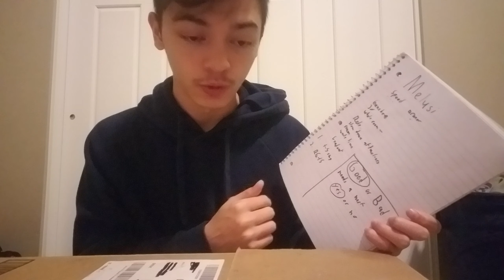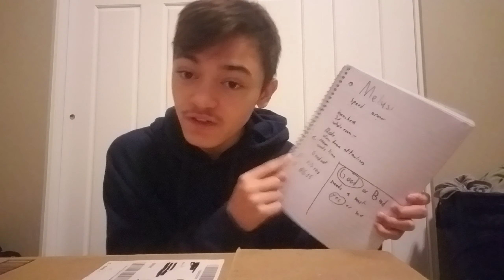Operator discussion episode 3: Melusi